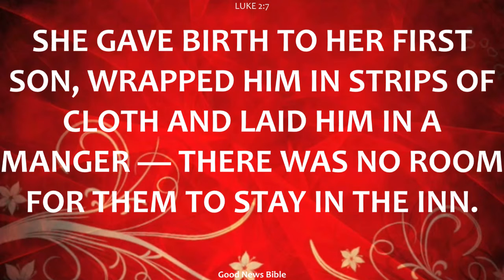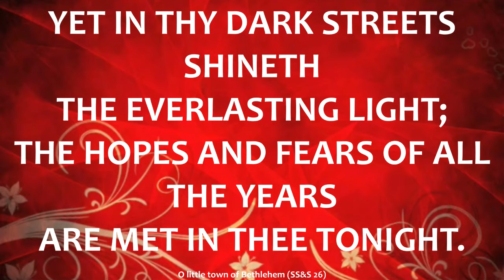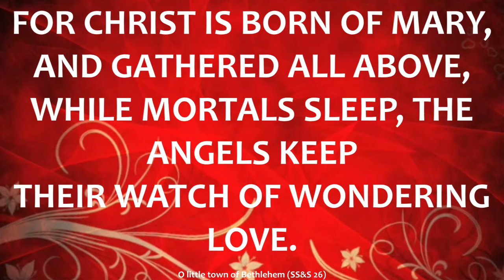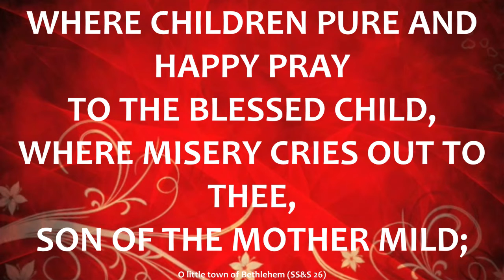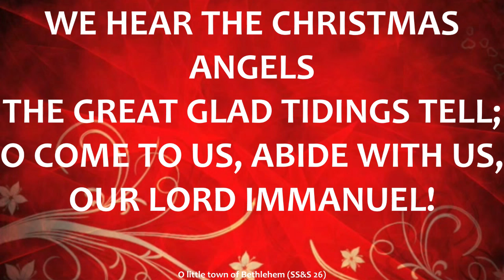THE CHRIST CHILD IS BORN - TR. EVALINE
In our continuing christmas series, we look at THE BIRTH OF OUR LORD, JESUS CHRIST.